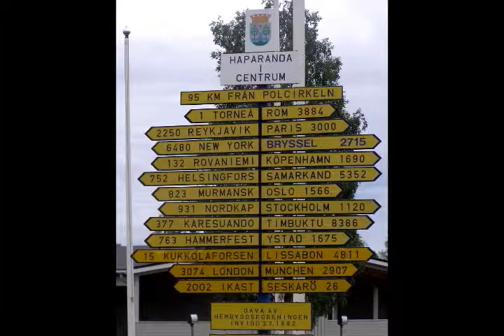Я уехал бы на Молукки ...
Музыкальное поздравление ко дню рождения Дмитрия Кнорозова
Путешествие по Ботническому заливу, подогретое южными нотками :)
Песню исполняют В.Тиунов и А. Широких